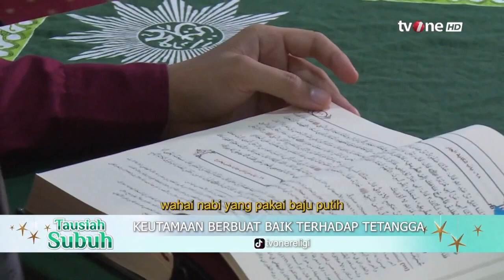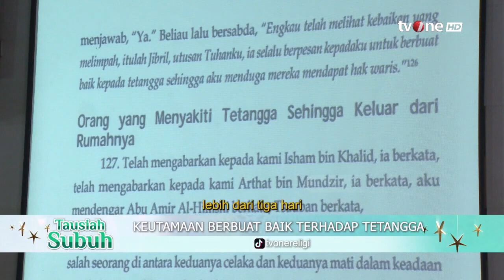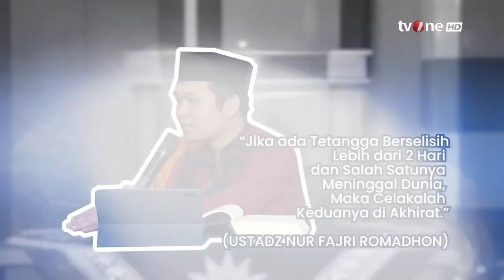Akibat Berselisih dengan Tetangga Lebih dari Sehari | Ustadz Nur Fajri Romadhon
Tausiah Subuh, religiOne - Keutamaan Berbuat Baik Terhadap Tetangga

Di lingkungan tempat tinggal, kita harus bisa menjalin hubungan baik dengan para tetangga. Sebab, agama Islam memerintahkan kita untuk selalu menjaga keharmonisan hubungan antartetangga.  Tetangga merupakan orang yang rumahnya dekat dengan kita, baik yang bersebelahan maupun yang berada di depan.  Karena saling berdekatan, maka kita tidak bisa menghindari interaksi sosial dengan mereka.